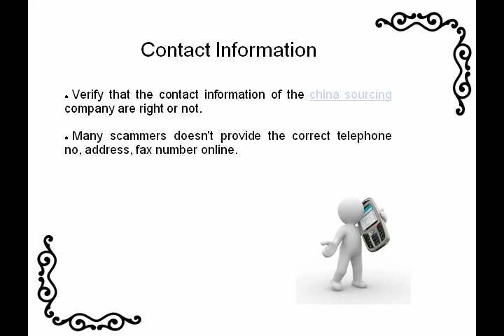How to Verify the Authority of Chinese Company's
The need to verify the authority of the Chinese company that you are going to hire for your business are described here in this presentation.For details, you may visit here also